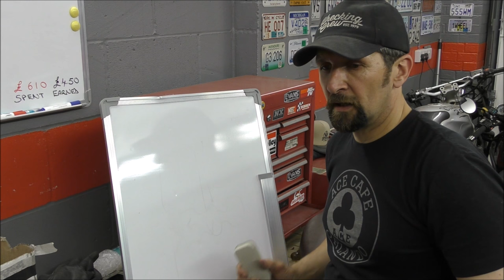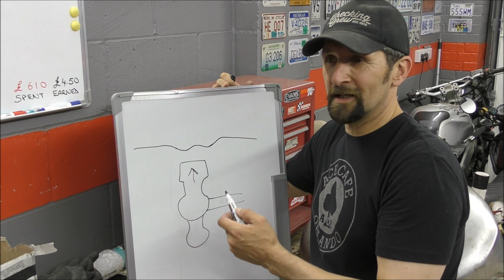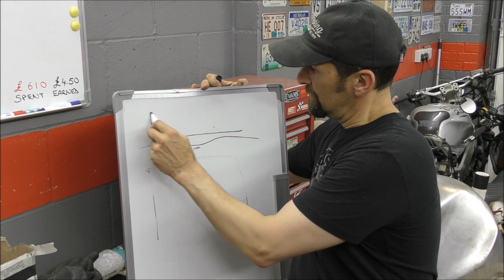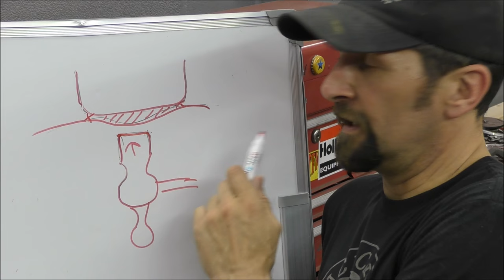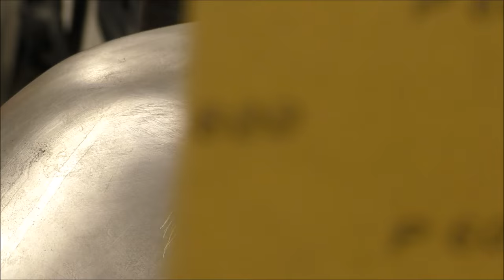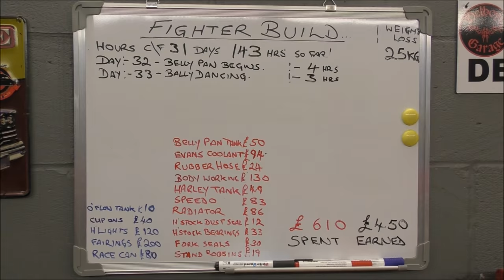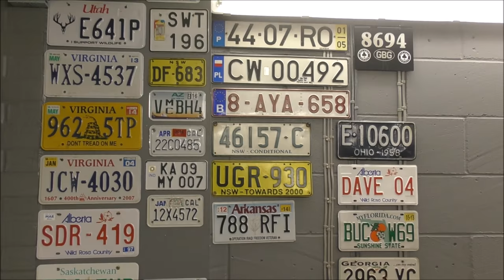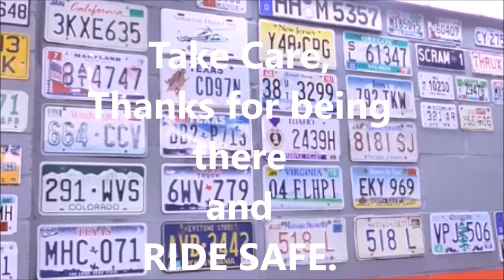Delboy's Garage, Fighter Build #30, 'Panel Beating Basics'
First action on the Belly Pan build, clean it off and first cuts.!

This build, and the channel in general, is part funded by loyal and dedicated Patrons who help keep this show on the road... you can donate from $1 a month to help make all the difference. Click the link above for details.

And of course our old mate ! 'w0ffle'